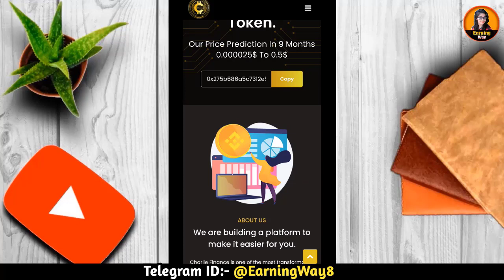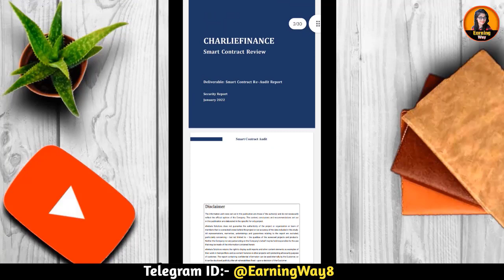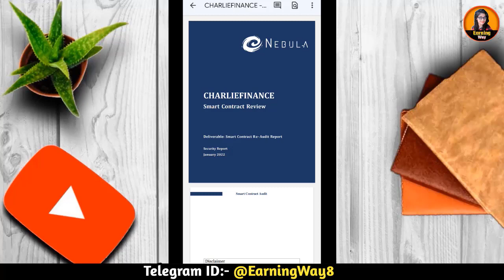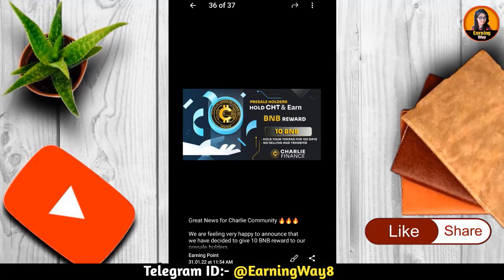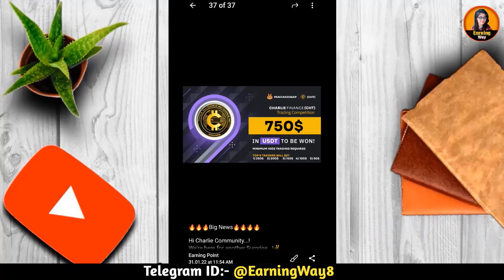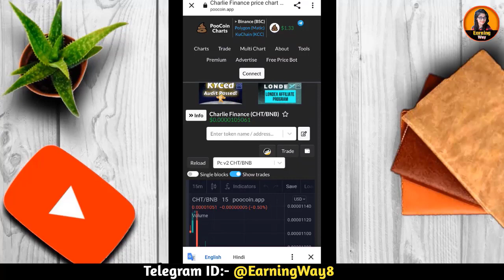Charlie Finance Token Reward Program | Most Profitable Token Of 2022 | CHT Token Latest Updates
cryptocurrency news
Dosto agar video acchi lage to like jarur kijiyega or video ko share kijiyega or man me koi sawal ya sujhao ho to comment box me jarur likhiyega. mai apke comment ka reply dene ki puri kosish krungi.
▶Founder :- Trisha Priya